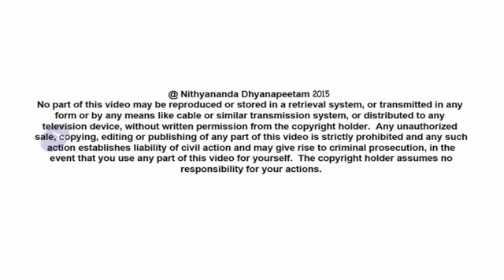" Inner Awakening is multidimensional "- Varanasi Inner Awakening Sharing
MEENAKSHI RAMAN,  Sharing from 2015 May Inner Awakening program .